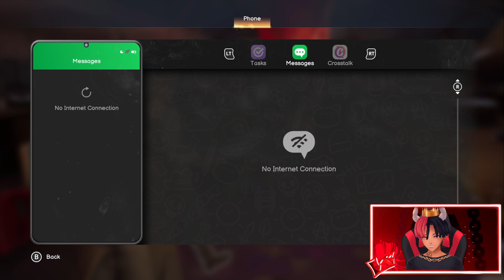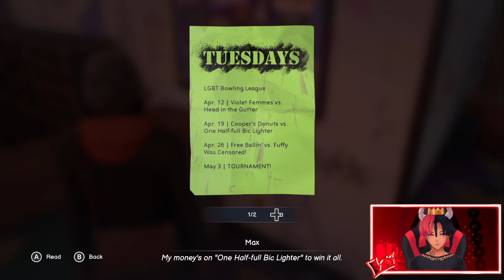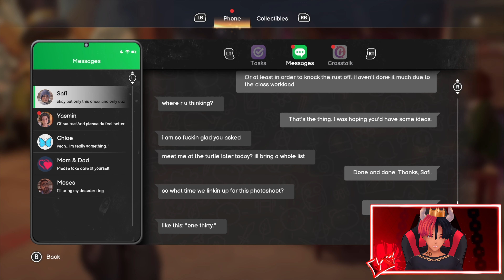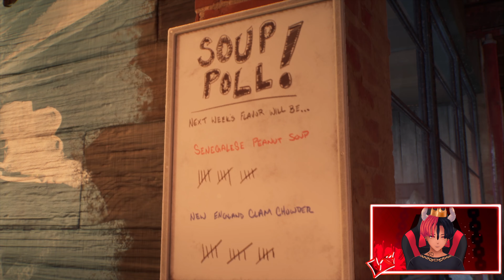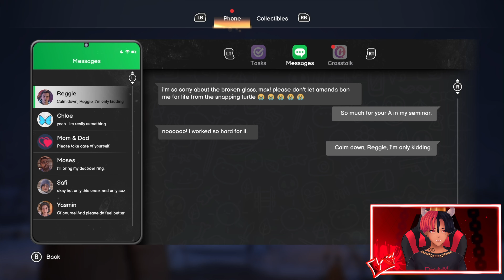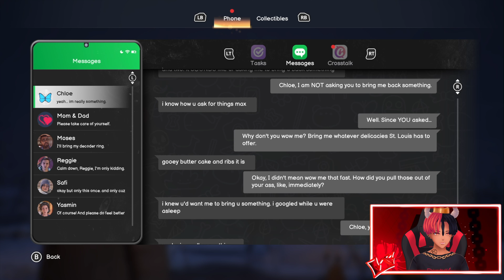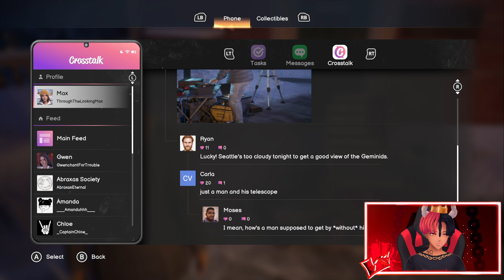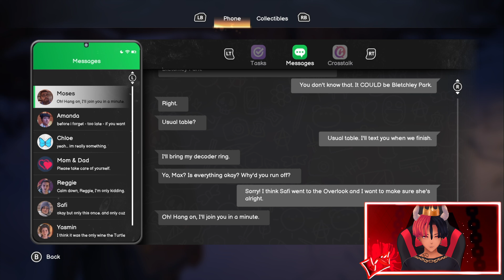MAX IS BACK! - Life is Strange: Double Exposure | Ch 1 Pt 1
In Life is Strange: Double Exposure Chapter 1, Max is back with new abilities as she navigates life as a university teacher, but tragedy strikes when her friend Safi is murdered.
👉🏽My Mouse
👉🏽My Keyboard
👉🏽My Headset
👉🏽My Monitor
👉🏽My Mic

In this let's play of Life is Strange: Double Exposure - Chapter 1, we are reunited with Max, now an adult teaching at Caledon University. The newest installment in the Life is Strange series brings back Max but with a twist—she can no longer use her rewind powers. After a falling out with her best friend Chloe, Max has been living a normal life, enjoying time with her new friends Safi and Moses, until a fateful night when Safi is murdered. With Safi's death, Max discovers a new power that allows her to pass between the present and the past, allowing her to find out what happened in Safi's final moments. Join me as we begin Chapter 1 of this thrilling new adventure.
MAX IS BACK! - Life is Strange: Double Exposure | Chapter 1 Part 1